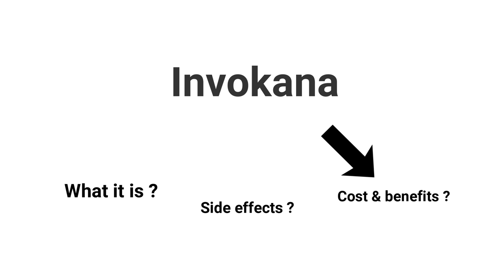Invokana (Canaglifozin) for Diabetes - Risks & Side effects.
INVOKANA is a prescription medicine used to treat diabetes. In today's video, Dr. Ahmet Ergin, the founder, and CEO of sugardMDs.com will explain the iNVOKANA and its benefits, Effectiveness & Side effects. Please note that Invokana is intended for adults with type 2 diabetes to reduce the risk of major cardiovascular events such as heart attack, stroke, or death in adults with type 2 diabetes who have known cardiovascular disease to reduce the risk of end-stage kidney disease (ESKD), worsening of kidney function, cardiovascular death, and hospitalization for heart failure in adults with type 2 diabetes mellitus and diabetic kidney disease (nephropathy) with a certain amount of protein in the urine. Invokana is not for people with type 1 diabetes or with diabetic ketoacidosis (increased ketones in blood or urine). It is not known if Invokana is safe and effective in children under 18 years of age so please reach out to us at sugarMDs.com and ask for more details either by giving us a call at or via email at .

𝐅𝐎𝐑 𝐍𝐎𝐍-𝐔𝐒𝐀 𝐂𝐔𝐒𝐓𝐎𝐌𝐄𝐑𝐒 𝐓𝐎 𝐏𝐔𝐑𝐂𝐇𝐀𝐒𝐄 𝐓𝐇𝐄 𝐅𝐎𝐋𝐋𝐎𝐖𝐈𝐍𝐆 𝐎𝐑𝐈𝐆𝐈𝐍𝐀𝐋 𝐀𝐔𝐓𝐇𝐄𝐍𝐓𝐈𝐂 𝐒𝐔𝐆𝐀𝐑𝐌𝐃 𝐏𝐑𝐎𝐃𝐔𝐂𝐓𝐒